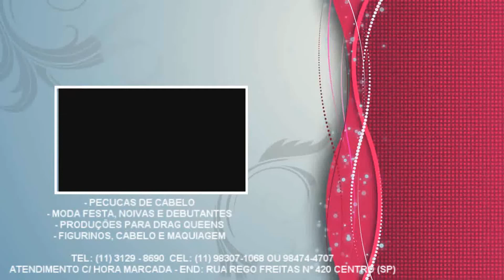MARYANA MERCURY | "UMA NOITE BRASILEIRA BY JEFF FERRAZ" CASA DO SEU ZÉ (06-09-17) BY LEH SANUTY